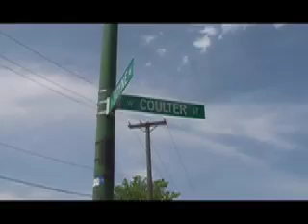Dandelion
A poem of the HOP